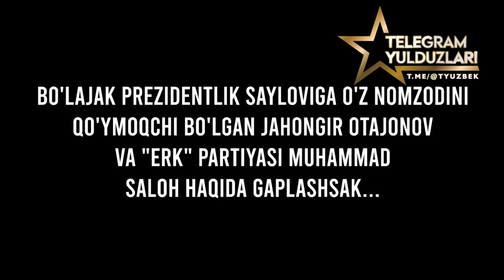Жаҳонгир Отажонов, Хидрназар Аллақулов ва Муҳаммад Солиҳ ҳақида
2.Қуръон ва суннатни ўрганиб амал қилиш.
3.Исломий маърифат таратиш.
4.Cалафи солиҳ–улуғ мужтаҳидларга эргашиш.
5.Кенгбағирлик ва биродарлик руҳини тарқатиш

"Аброр Мухтор Алий"нинг барча юкланган видеолари ҳимояланган.
Ушбу видеони бошқа каналларга юклаш таъқиқланади.
Ҳурмат билан "Turan СMS Media" ©